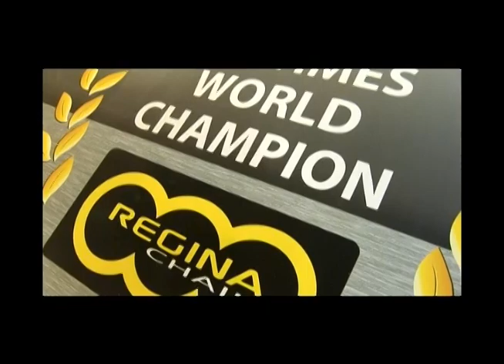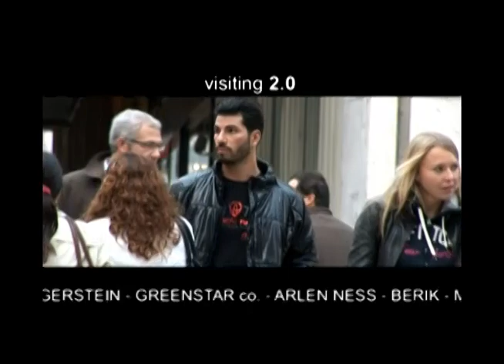VISITING MILAN EXPO RUBEN XAUS (Parte 2)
Camara y Direccion: Tamir Lotan, Conduccion: Uriel del Toro, Montaje y Musicalización: Nicolas Merkin, Realizacion: Bird on a Wire, Produccion General: Guillermo del Bosque
Este programa fue emitido por TELEHIT, TELEVISA NETWORKS MEXICO. Los derechos de las canciones utilizadas en el mismo fueron debidamente autorizados previo a su emision.
This TV show was televised by TELEHIT, branch o TELEVISA NETWORKS MEXICO. The copyright of the songs used in this show were properly authorized prior to its broadcast by TELEHIT.